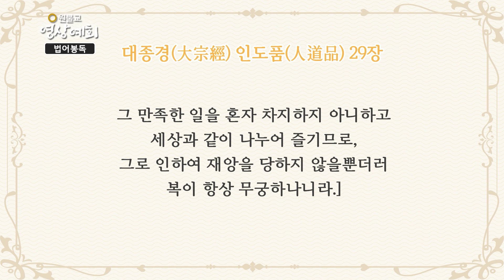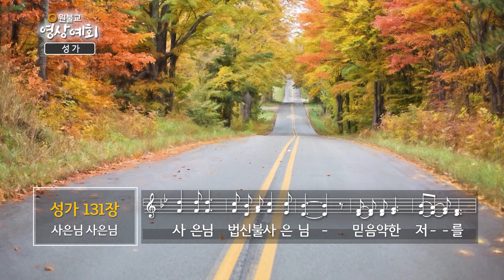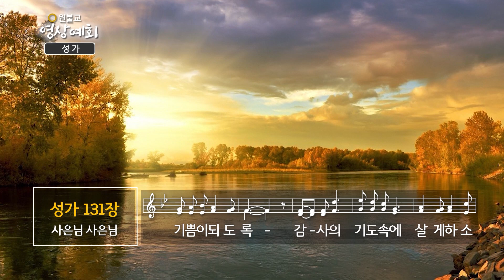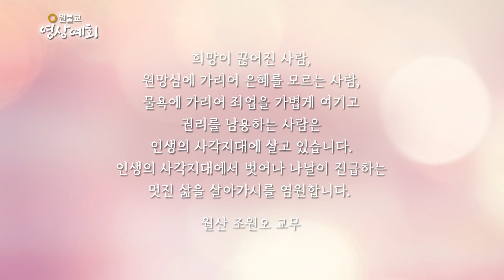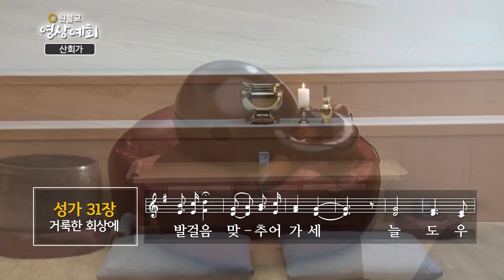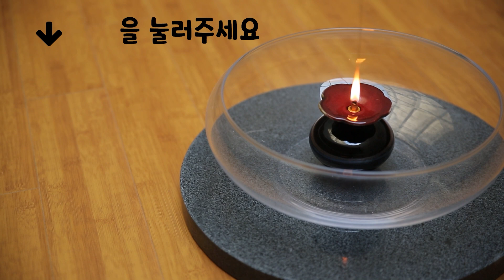인생의 사각지대 ( 월산 조원오 교무 / 107년 11월 13일 / 37회 )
언택트 시대에 새롭게 제작한 ‘원불교 영상예회’입니다.
11월 13일 설법은 월산 조원오 교무의 "인생의 사각지대"입니다.

‘원불교 영상예회’는
매주 일요일 새벽 0시에

에 업로드되어 함께 하실 수 있습니다.

WBS원음방송에서는
매주 일요일에
TV는 본방송 오전 10시이며,
재방송은 오후 7시30분입니다.
* 재방송 시간은 변동될 수 있으니
 참조하시기 바랍니다.

라디오는 오전 6시, 11시, 오후 9시에 함께 하실 수 있습니다

주관: 원불교 교정원 교화훈련부